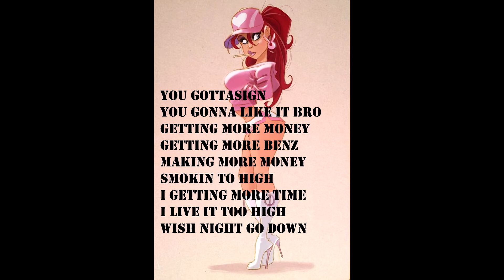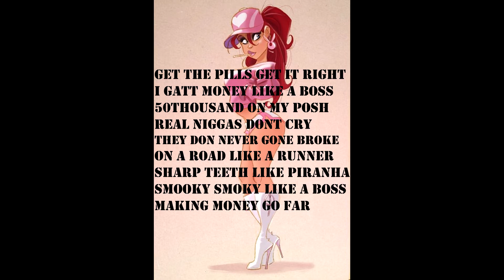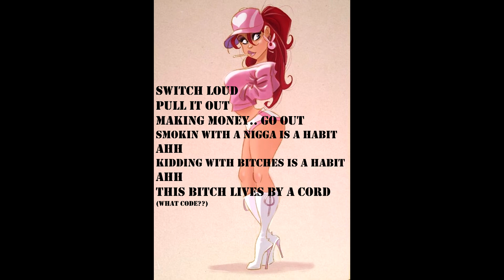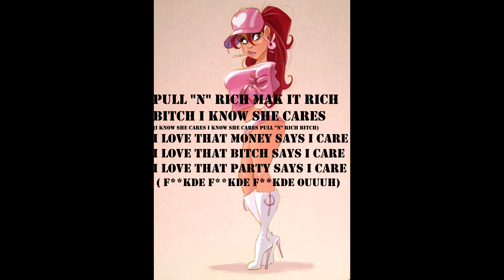19eeN K's - Pull "N" Rich (Official lyric video)